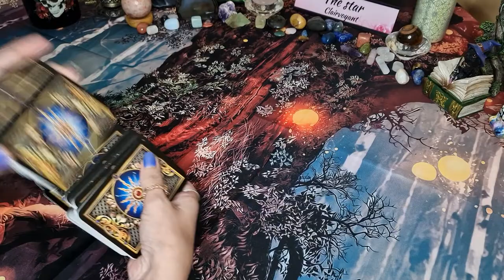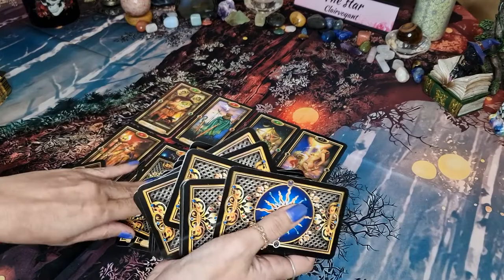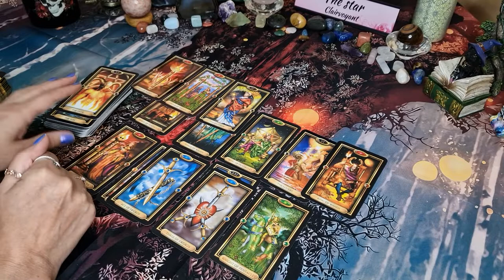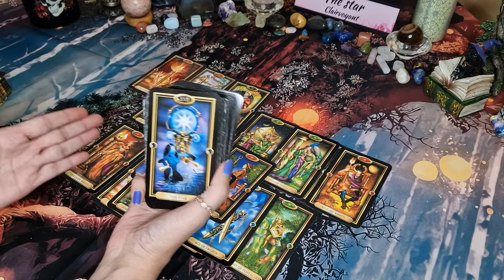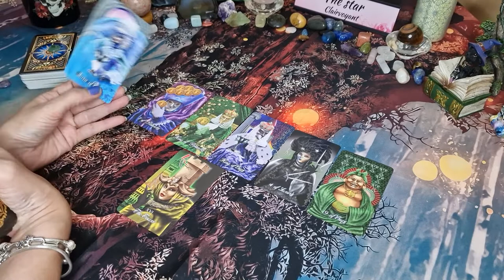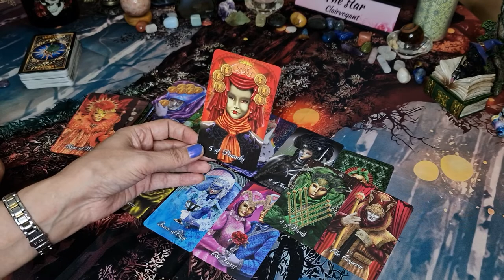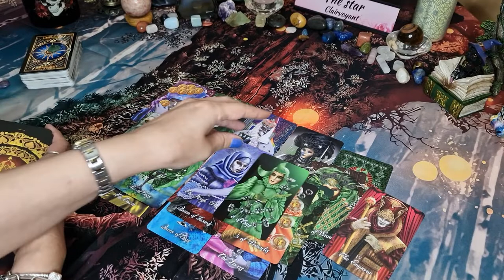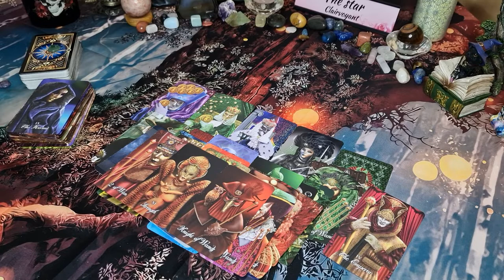WHO'S STALKING/SPYING ON MY SOCIAL MEDIA?! - Pickacard Tarot Tarot Reading for Today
Are you worried someone is stalking or spying on you online? Do you have questions about your relationships? In this video, I'll give you a tarot reading to help you figure out who's stalking your social media and what you can do to protect yourself.

Pick a card to see what the future holds for you and see if there are any warning signs you need to be aware of. This tarot reading is for today, so don't wait to get started!

Intro- 0:00
Pile 1- 0:40
Pile 2- 25:07